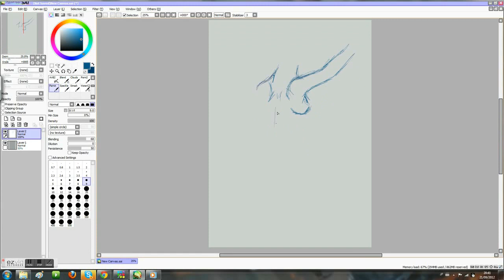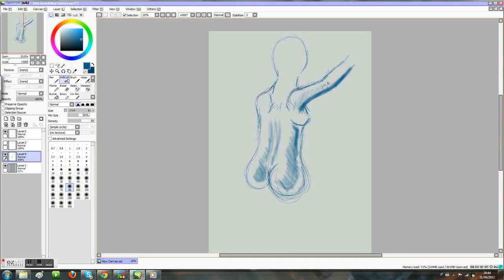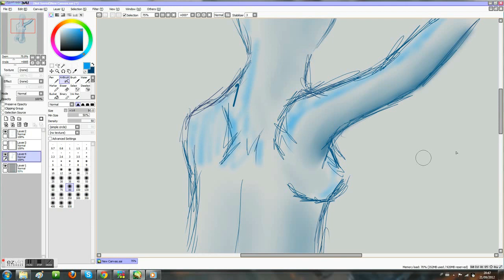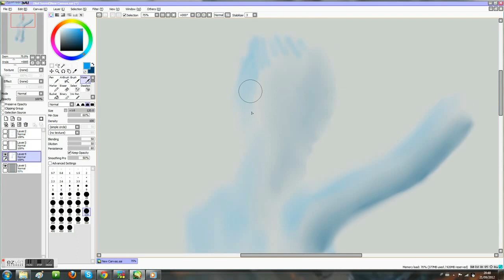Sai - Mini Speedpaint Test!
Just a small test, actual recording will be taking place tomorrow!